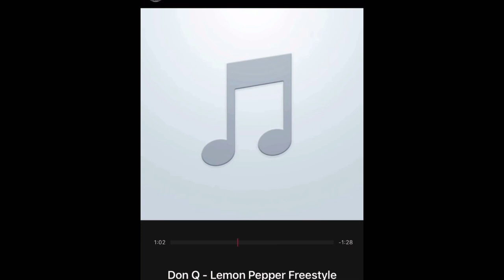Don Q - Lemon Pepper Freestyle